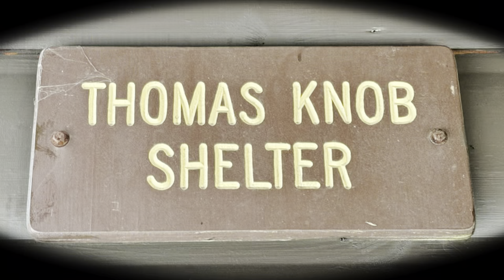Day 62 | Appalachian Trail 2024 | Adventure Therapy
Day 62